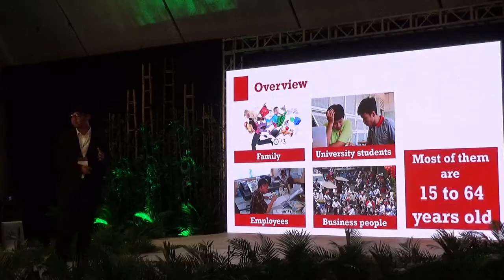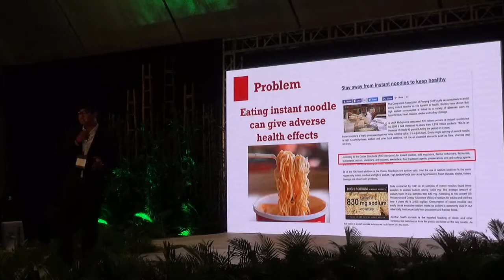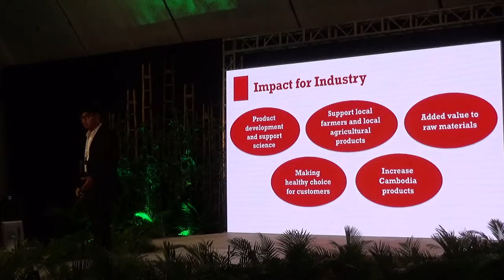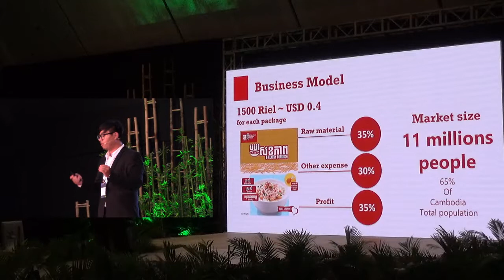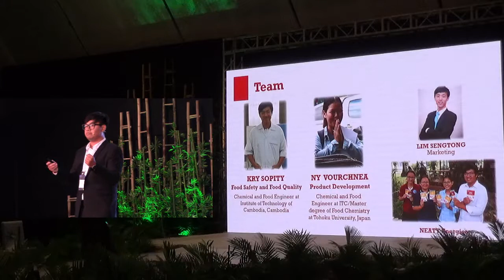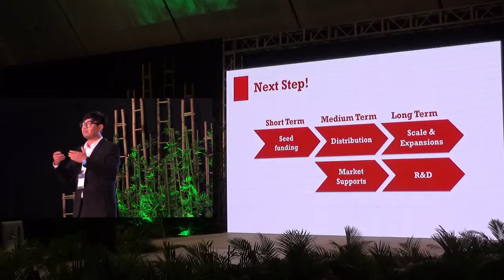Kry Sopity presents startup idea Neaty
Hanoi Innovation Summit 2019 Startup Pitches : Life Sciences Finalist Kry Sopity (Cambodia) pitches about Neaty an early-stage food startup he co-founded.
Each speaker has 5 minutes to pitch, followed by 3 minutes of questions and answers. This video is about the pitch's part.